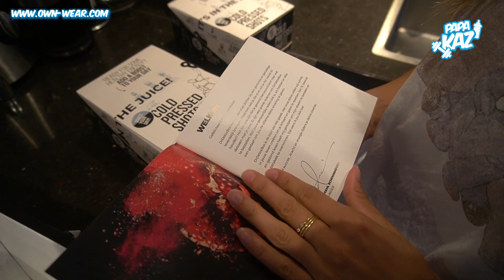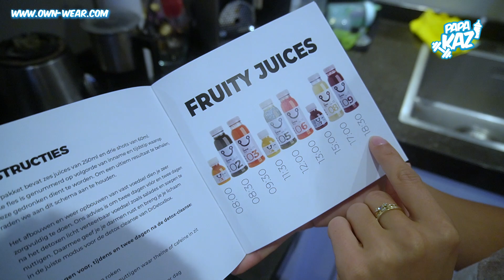gym updates weekvlog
sups:
Myprotein -35% code kaz35